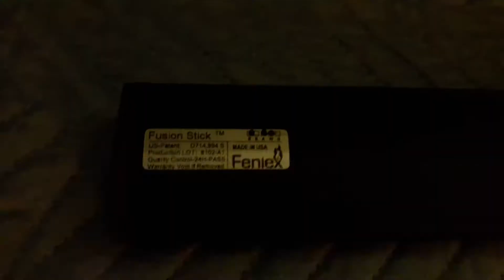Feniex Fusion 800 Custom Built Dual Color Light Stick/Bar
Our CEO & Founder Matt Sr. showcases a Fusion 800 Dual Color Light Stick/Bar we had custom built for a customer. They wanted R/A 40° modules in the center with R/R 180° modules on the ends. The key to this build was that the end modules had to operate "Red" only but also function with all operating modes. We had to colaborate with Angelina from Feniex to make this a reality because they do not offer Dual Color modules in Red/Red. We decided to have them built Red/White modules and insert a red 180° optic to accomplish this. Just another testament why you should "Trust The Experts" @ 412 PSE Kustomz, llC with your build.